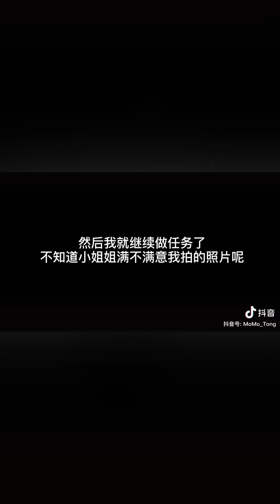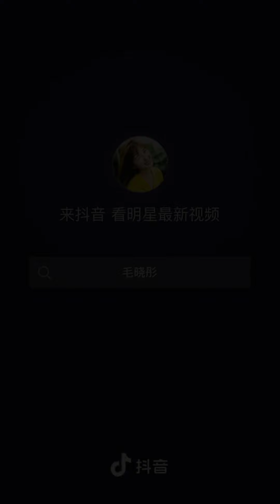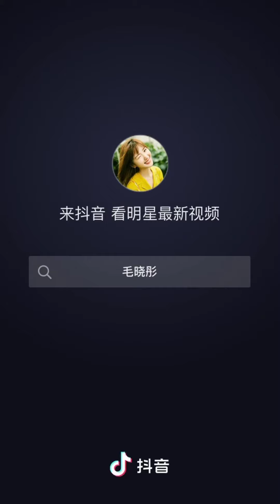MAO XIAOTONG DOUYIN COMPILATION | RACHEL MOMO CHINESE TIKTOK